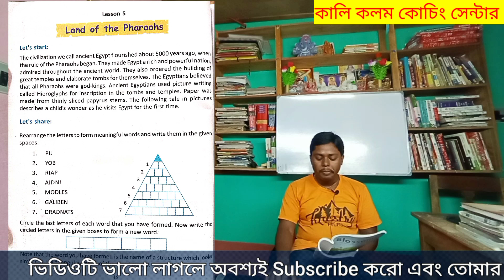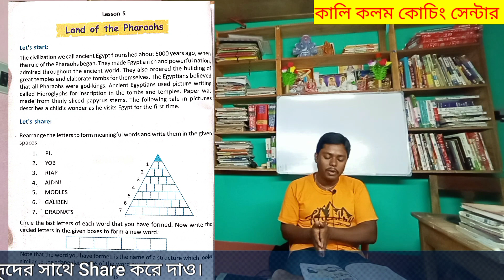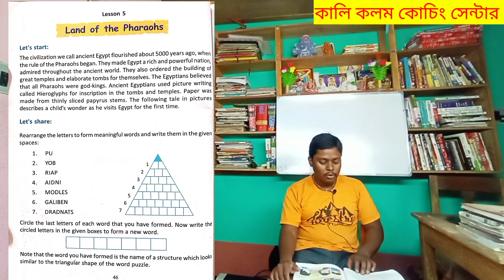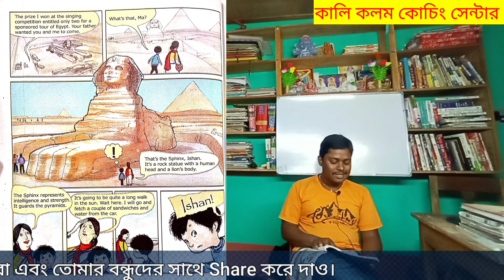"Land of the Pharaohs" Class:Vi- Line by line বঙ্গানুবাদ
এটি একটি শিক্ষামূলক চ্যানেল, এই চ্যানেলে আমি Class:V থেকে Class:XII পর্যন্ত ইংরেজির যেকোনো সমস্যার সমাধান দিয়ে থাকি যেমন Text পরে শব্দার্থ ধরে line by line বঙ্গানুবাদ, Important question answers, Notes,Grammar, Suggestions, মাধ্যমিক ও উচ্চমাধ্যমিকের টেস্ট পেপার solve, Writing Skills, ইত্যাদি।

For Private Tuition
Class:Vii -Xii(English):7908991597(Only whatsapp no call)

আমার দূরের Xi-Xii ভাইবোনদের জন্য অনলাইনে Zoom App এর মাধ্যমে পড়ানোর ব্যবস্থা আছে।